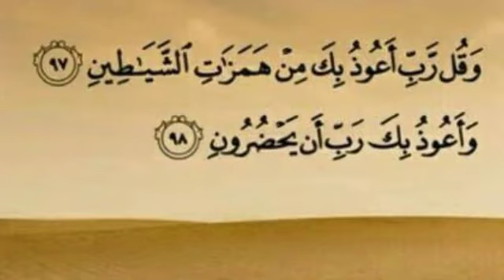وسوسة الشيطان بعد التوبة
شكرا لكم على التشجيع جزيلا ونتمنى لكم التوفيق وشكرا لكل من شارك  الفيديوهات ما اصدقائه🥰🤲